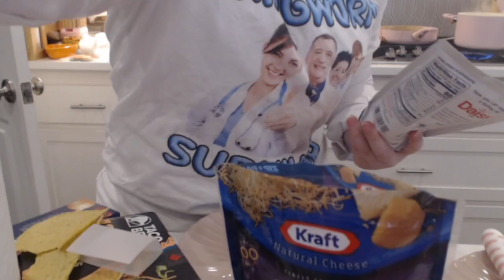Bonbibonkers Stream - 2024.02.29 (Charlie Morningstar - Cooking)